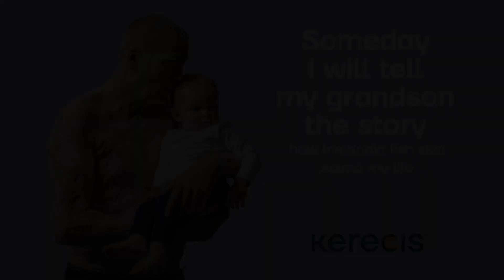The story of a burn survivor Petur Oddsson | Success Story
Petur Oddsson had a serious accident while repairing a power station in Iceland in September of 2020. He was treated with Kerecis fish-skin and has since made an amazing recovery. This is his story.